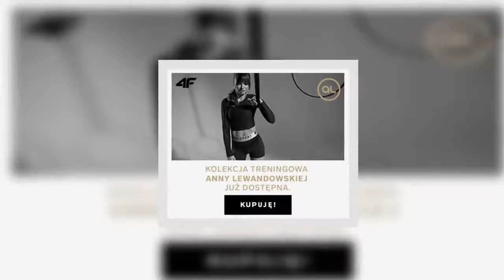Minister Czarnek stanął w obronie papieża Jana Pawła II. "To jemu zawdzięczamy wolność!"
Minister edukacji sprzeciwia się próbom oczerniania Jana Pawła II. Przemysław Czarnek broni papieża, nawiązując do jego największej zasługi.  Raport o pedofilii w Kościele  Przypomnijmy, że 10 listopada Watykan opublikował raport o pedofilii sporządzony przez Sekretariat Stanu Stolicy Apostolskiej na życzenie papieża Franciszka. Dokument dotyczy amerykańskiego kardynała Theodore’a McCarricka, który został wydalony ze stanu duchownego z powodu obcowania fizycznego z nieletnimi.  Sporządzony raport zawiera zeznania niemal setki świadków oraz oficjalne dokumenty amerykańskich i watykańskich władz kościelnych. Mają być to „wiarygodne dowody” na zarzuty stawiane byłemu kardynałowi. Wśród nich znalazł się też list do Jana Pawła II, w którym McCarrick przekonuje papieża o swej niewinności.   Po publikacji raportu środowiska katolickie w USA zaczęły nawoływać do dekanonizacji św. Jana Pawła II. Facebook Przemysław Czarnek broni papieża  Kolegium Rektorskie KUL wydało stanowisko, w którym nawiązano do postulatów i krytycznych komentarzy pojawiających się w mediach wobec Jana Pawła II. W oświadczeniu sprzeciwiają się próbom oczerniania papieża, który w przeszłości był wykładowcą uczelni, a następnie został jej patronatem.    Rektorzy podkreślają, że nie mogą być obojętni wobec „nieprawdziwych oskarżeń, kalumnii i oszczerstw, kierowanych w ostatnim czasie, co do osoby naszego świętego patrona”:   – napisało Kolegium Rektorskie KUL.     Stanowisko rektorów KUL poparł Przemysław Czarnek. Minister edukacji i wykładowca tej uczelni w mocnych słowach nawiązał do tego oświadczenia na swoim Twitterze:   – napisał Przemysław Czarnek.    Twitter   Desc]  ...
TagijanpawełII|PrzemysławCzarnek|pedofiliawkościele